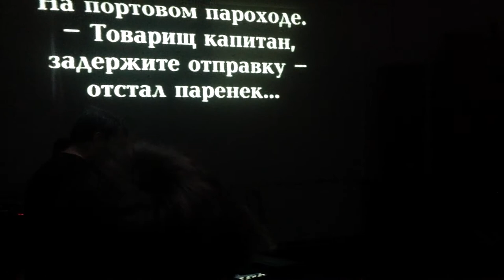Ruská avantgarda - excentrické komedie